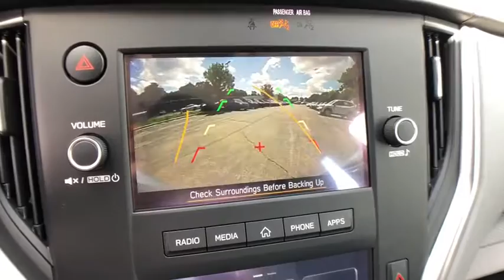2020 Subaru Legacy Commerce, Farmington Hills, Novi, West Bloomfield, Troy, MI 20X975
Ice Silver Metallic New 2020 Subaru Legacy available in Commerce, Michigan at LaFontaine Subaru. Servicing the Farmington Hills, Novi, West Bloomfield, Troy, MI area.

Recent Arrival! Ice Silver 2020 Subaru Legacy BasebrbrSegment Leading AWD. Subaru is Kelley Blue Books 2017 Most Trusted Brand. 98% of Subaru vehicles sold in the last 10 years are still on the road today.
Wheels: 17 x 7.0 Black Finish Steel,Cloth Upholstery w/Silver Stitching,Radio: Subaru STARLINK Dual 7.0 Multimedia System,4 Speakers,4-Wheel Disc Brakes,Air Conditioning,Electronic Stability Control,Front Bucket Seats,Tachometer,ABS brakes,Automatic temperature control,Brake assist,Bumpers: body-color,Driver door bin,Driver vanity mirror,Dual front impact airbags,Dual front side impact airbags,Four wheel independent suspension,Front anti-roll bar,Front reading lights,Fully automatic headlights,Illuminated entry,Knee airbag,Low tire pressure warning,Occupant sensing airbag,Outside temperature display,Overhead airbag,Overhead console,Panic alarm,Passenger door bin,Passenger vanity mirror,Power door mirrors,Power steering,Power windows,Rear anti-roll bar,Rear seat center armrest,Rear window defroster,Remote keyless entry,Security system,Speed control,Speed-sensing steering,Split folding rear seat,Steering wheel mounted audio controls,Telescoping steering wheel,Tilt steering wheel,Traction control,Trip computer,Variably intermittent wipers,Front Center Armrest w/Storage,AM/FM radio: SiriusXM,Exterior Parking Camera Rear,Auto High-beam Headlights,Distance pacing cruise control: EyeSight Adaptive Cruise Control,Forward collision: EyeSight Pre-Collision Braking mitigation